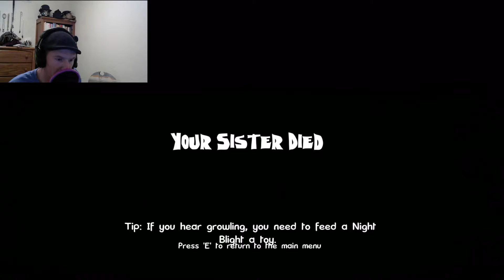One Failure After Another l Night Blights Pt 3 (w/ Webcam)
We get right back into Wednesday, but this is to much for the dragon to handle! Why do bad things always happen to me? Also introducing the webcam! :D